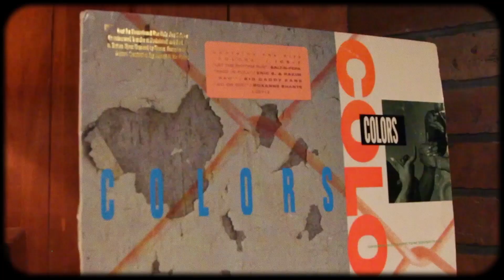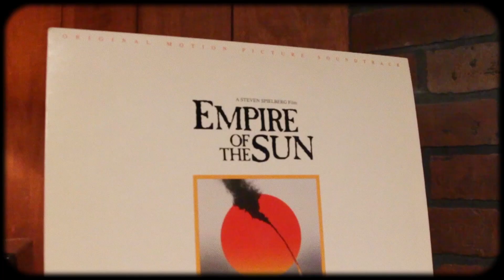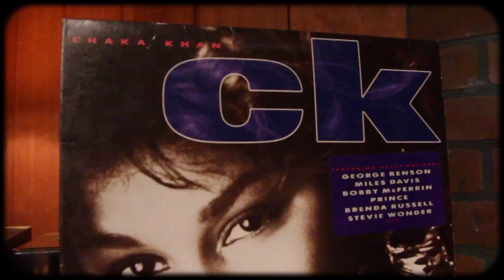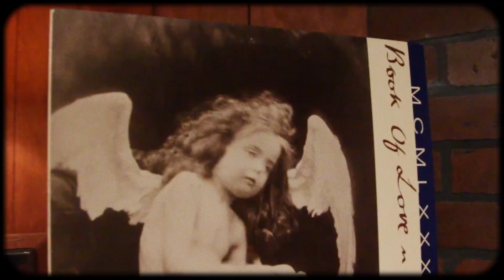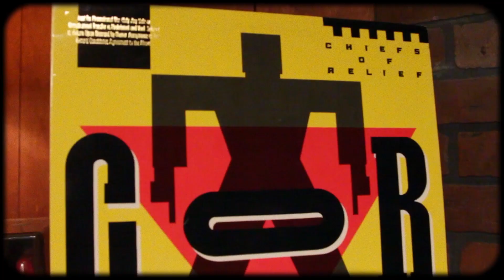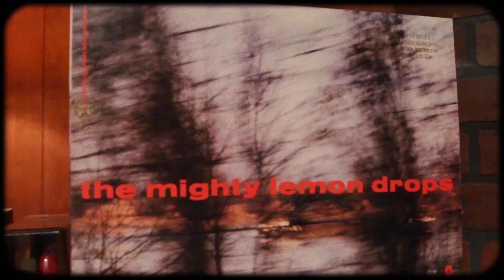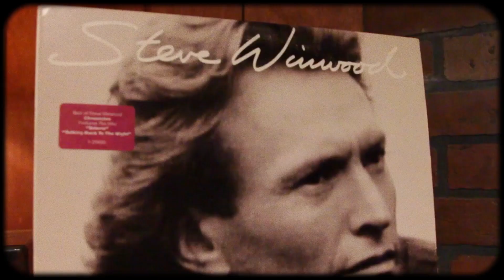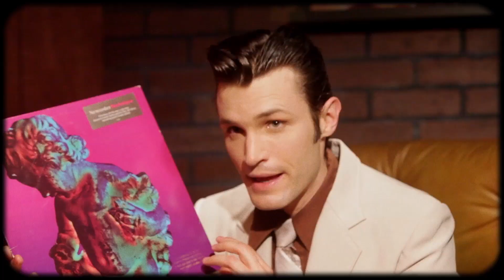New Order, Bryan Ferry, The Replacements & more on Awesome Finds #27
Follow the show on Twitter